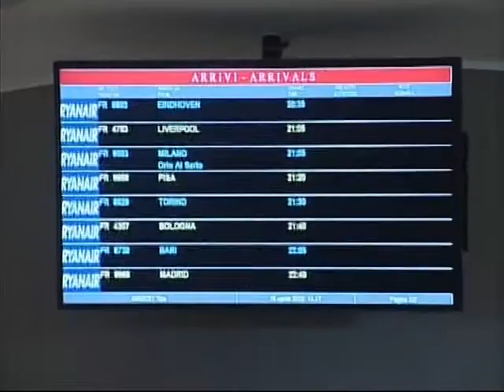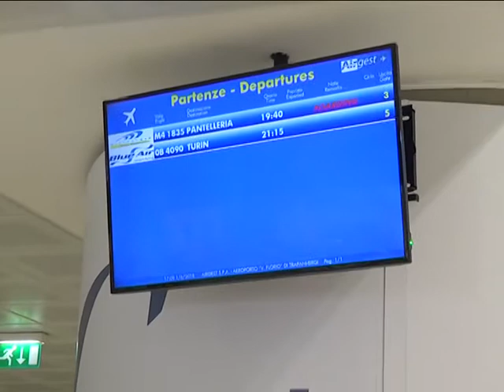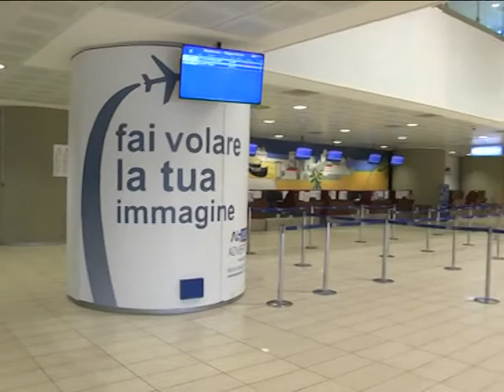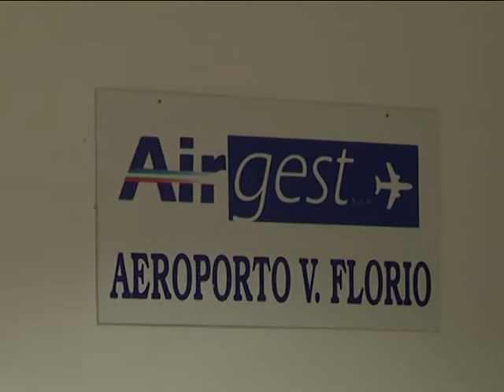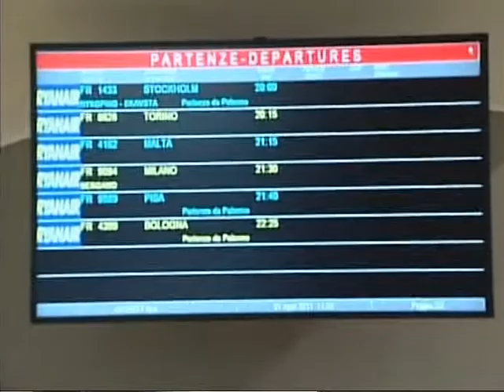Angius su situazione Aeroporto Birgi